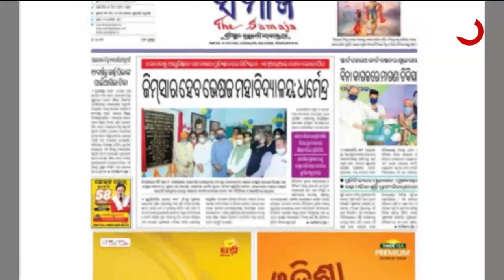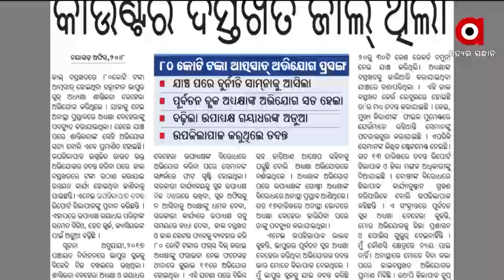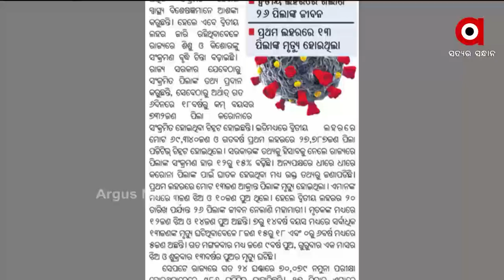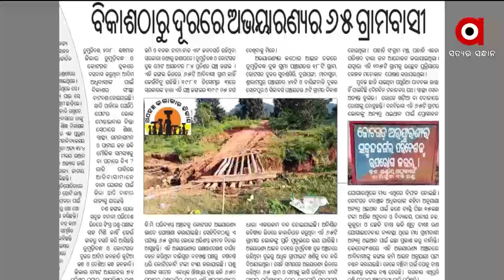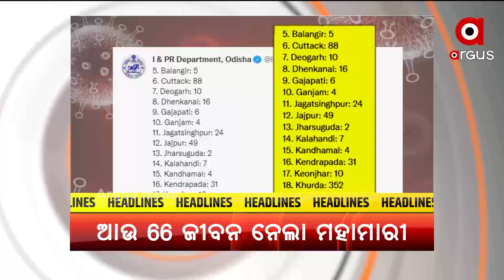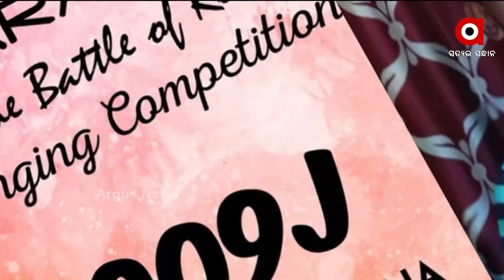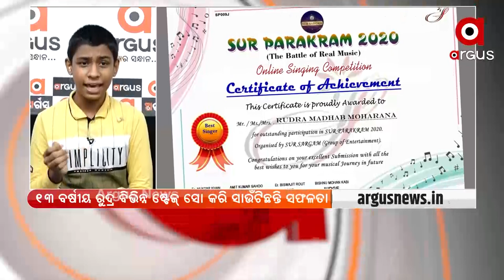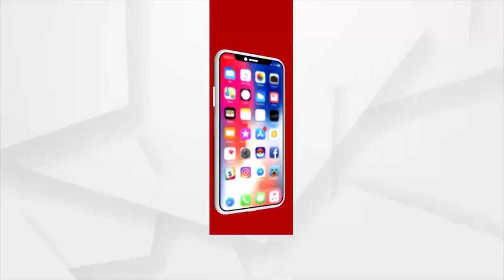ସତେଜ ସକାଳ: Satej Sakala